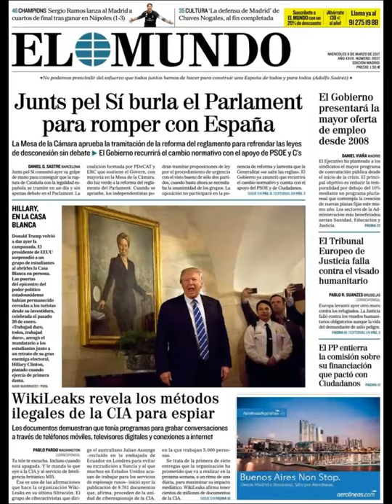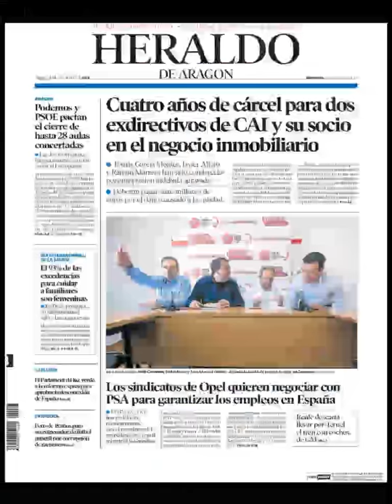Noticias Miércoles 8 Marzo 2017 Principales Portadas Titulares Diarios Periódicos España Spain News